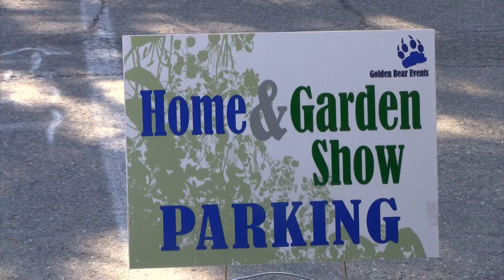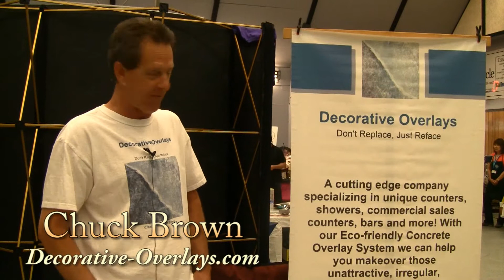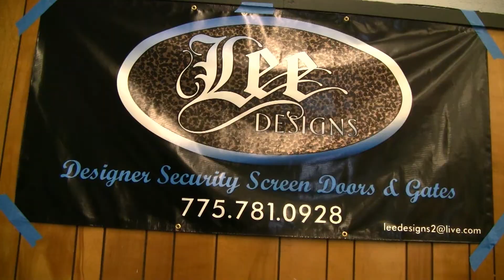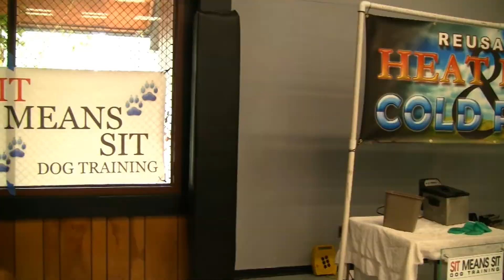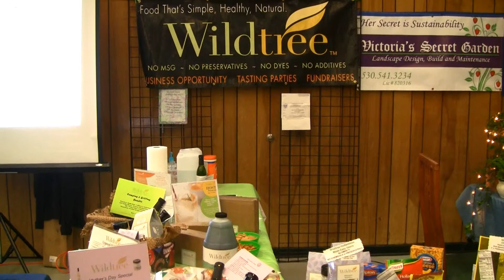Lake Tahoe Home and Garden Show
I went out to the South Lake Tahoe Rec center for the The 2nd Annual Home and Garden Show presented by Golden Bear Events and talked to some of Tahoe's finest home and garden vendors.

Featured Participants (click timecode to skip to the person):
JoAnn Connor - Golden Bear Events (event producer)
Nick Wester - House and Garden plant nutrients (0:45)
Chuck Brown - Decorative Overlays (1:24)
Joanna Rossmeisl - Cookie Lee (1:41)
Jamie Davis - Beauty Society
Theresa Chisholm - Legal Shield
Tami Smith - Tastefully Simple (2:13)
Tommy Purnal - Lee Designs (2:33)
Doug Bolton - Color Time / Carpets Plus (3:05)
Jesse Schexnayder - Hot Shotz heat packs (3:45)
Terry - Sit Means Sit dog training (4:33)
Jean Prestella - Beachcomber Inn (5:04)
Vicki Palmer - Wild Tree (5:36)
Frank McCreary - Frank's Stump Grinding (6:01)
Mandy Kendall - Health Connective (6:30)
Rodney Moore - Carson City Beauty Academy (6:49)
Bonnie Driscoll - Habitat for Humanity (7:09)
Nathan Schwab - Calstar (7:42)
Rick Madden - I Can Fix That Tahoe (8:24)
Diana Peticolas - Barefoot Limosines (8:55)
Don the Baker - Cakes by the Lake (9:19)
Steve Terry - Affordable Construction Services (9:39)